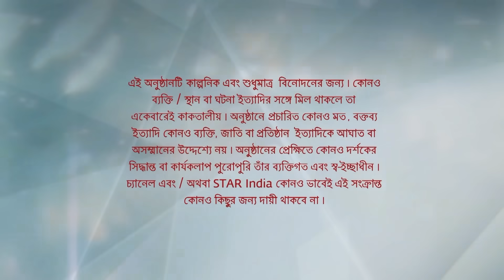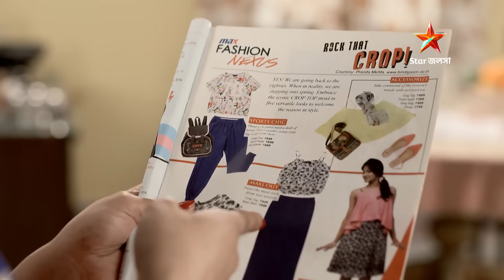Full Episode | ইরাবতীর চুপকথা | Episode 107 | Part A